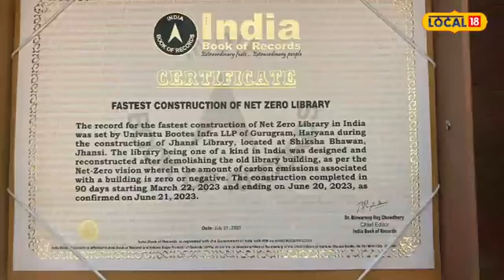झांसी में तैयार हुई एशिया की पहली नेट जीरो लाइब्रेरी, 90 दिनों में तैयार हुई बिल्डिंग, मिला ये खिताब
Jhansi Library is World’s first truly Net-Zero* Library, built with world-class sustainable technology delivering:
🌏100% on-site Energy generation
🌏85% Reduced Carbon Emission
🌏Zero Waste discharge & Water Conservation

*Certification Applied
Video Credit: Local18 Uttar Pradesh